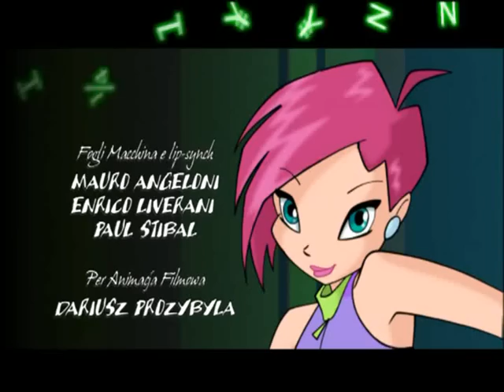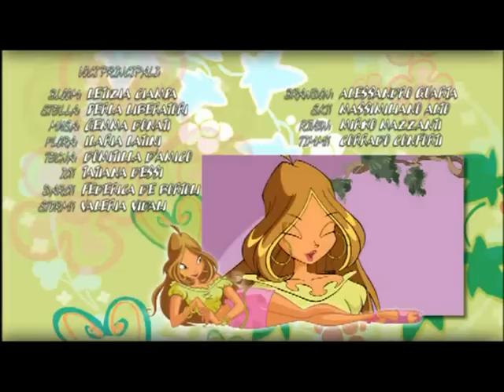Winx club Season 1 ending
Original Italian Version